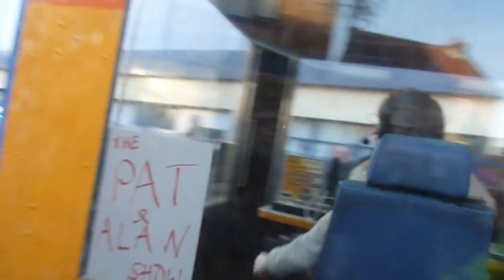Alan partridge movie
Police chase around streets of Sheringham